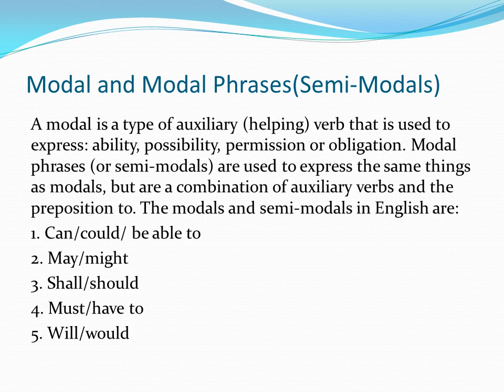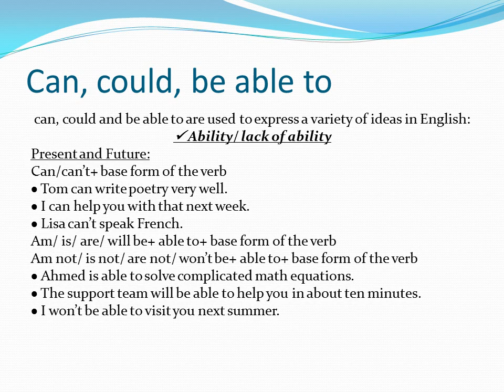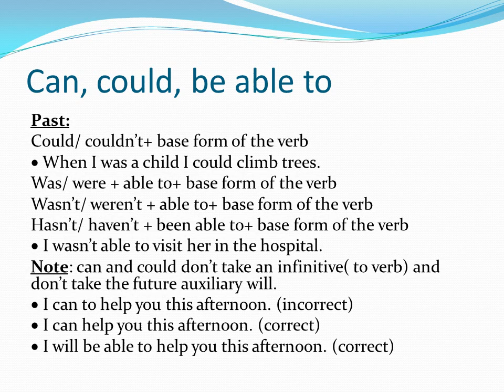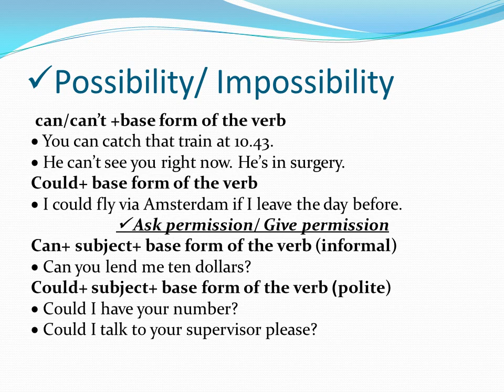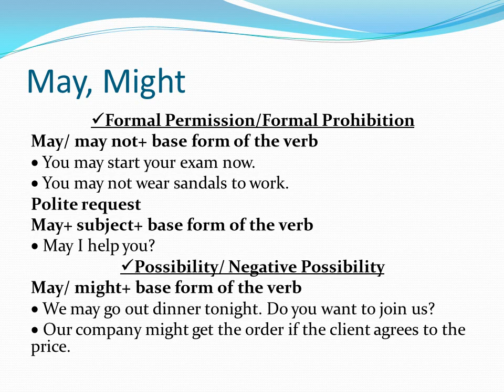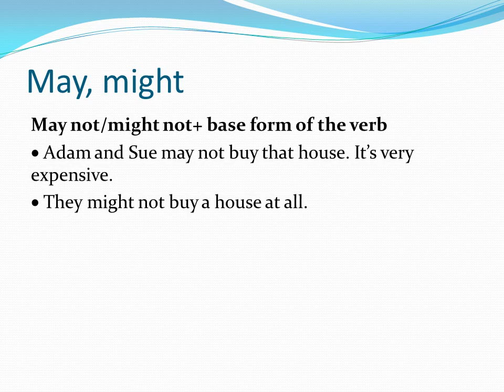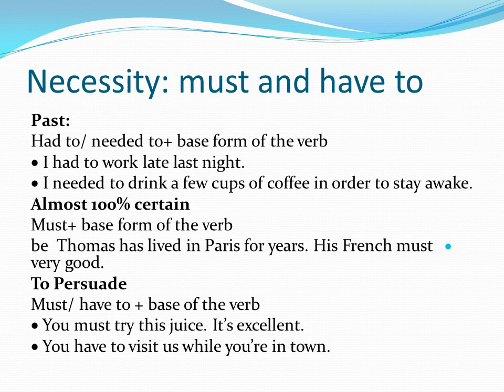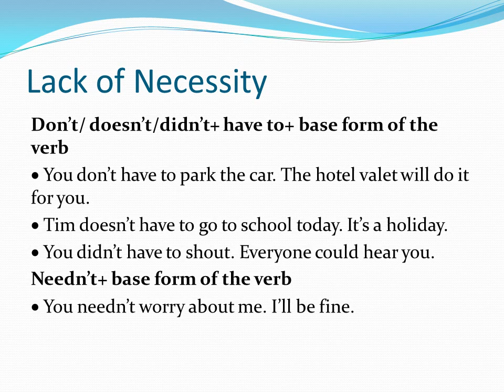الفرقة الاولى مادة E محاضرة د.بسنت سمير بعنوان modal verbs يوم 16-4